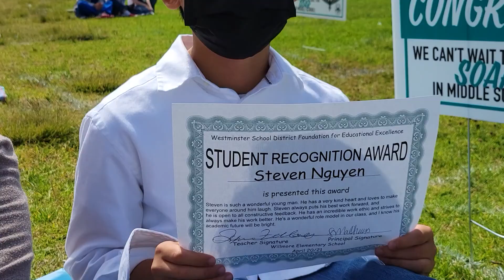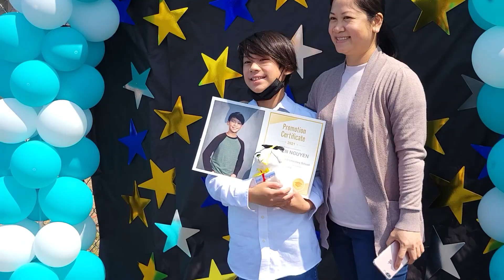5th Grade Graduation 2021 at Willmore Elementary Shool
Willmore Elementary School